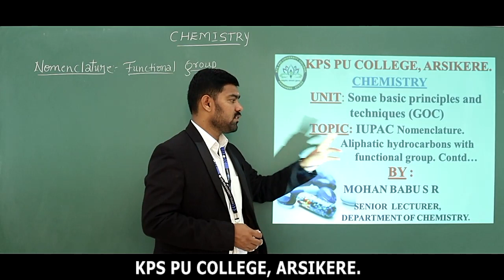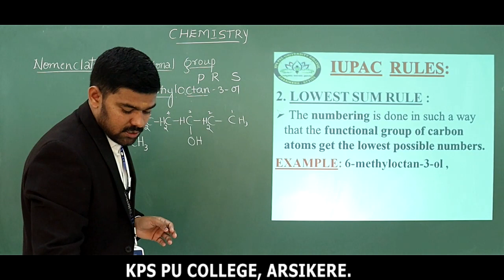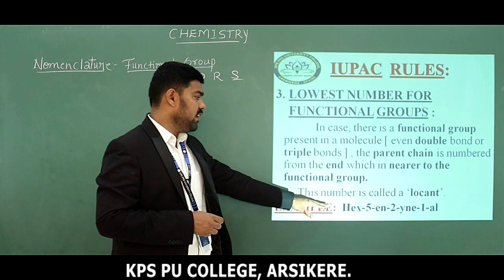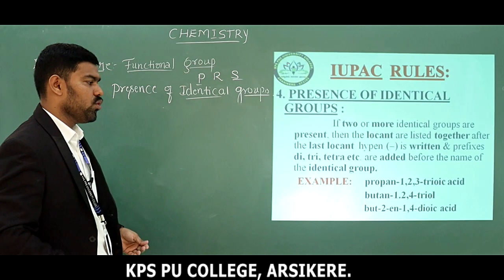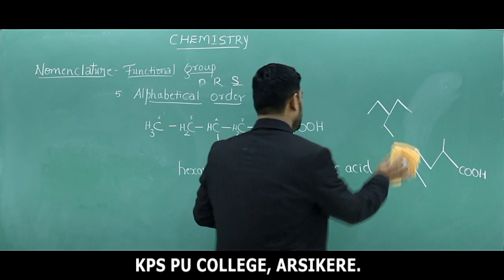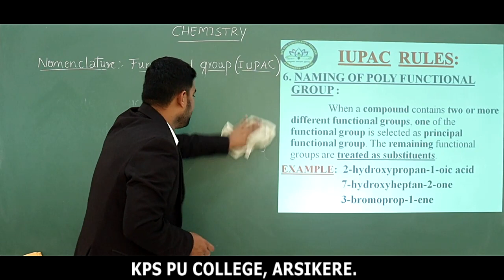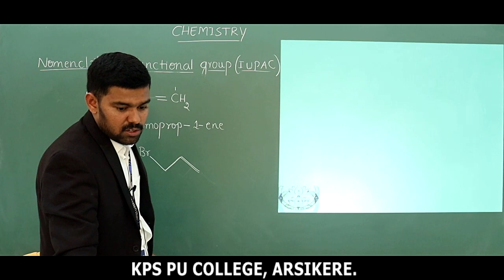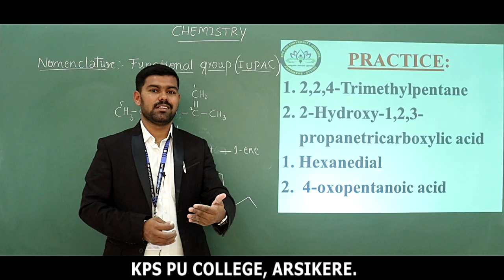PU:I / CH:12.7 /CHEM /SOME BASIC PRINCIPLES AND TECHNIQUES (IUPAC:FUNCTIONAL GROUPS-Cont, )BY MB SIR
PU:I / CH:12.7 / CHEM / SOME BASIC PRINCIPLES AND TECHNIQUES
( IUPAC NOMENCLATURE OF ALIPHATIC HYDROCARBONS CONTAIN FUNCTIONAL GROUPS- Contd, ) BY MB SIR